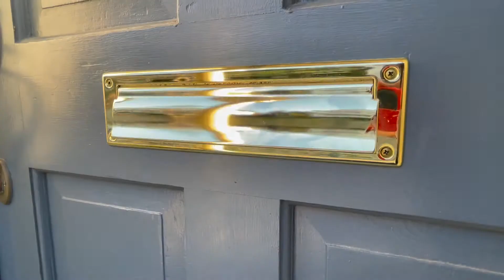Hide & Seek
A 5 year old looks EVERYWHERE to find his 2 year old brother, who is a master of Hide & Seek